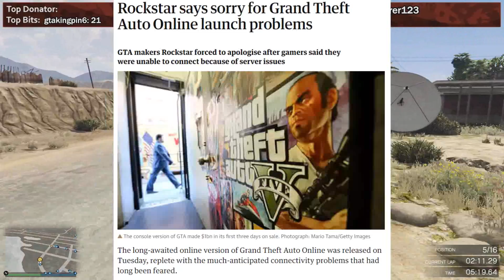Let's Talk About Dripfeeding In Red Dead Redemption 2 Multiplayer